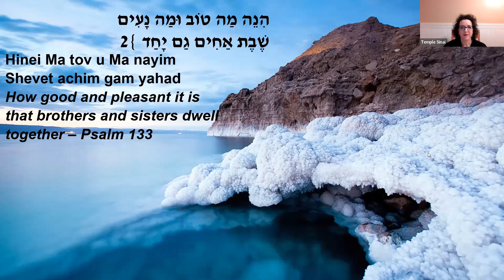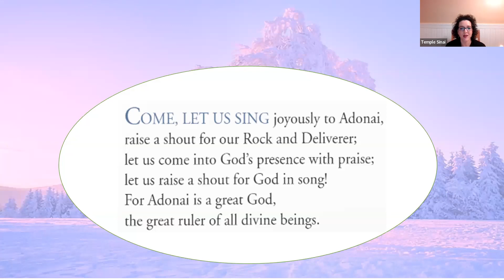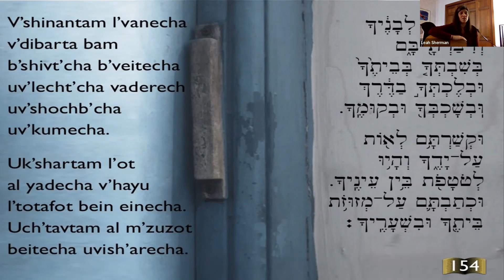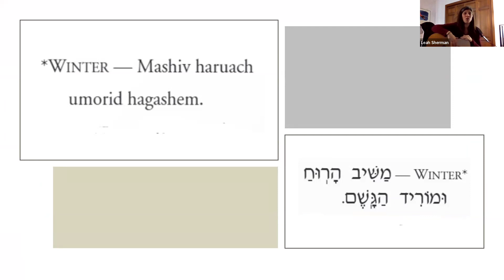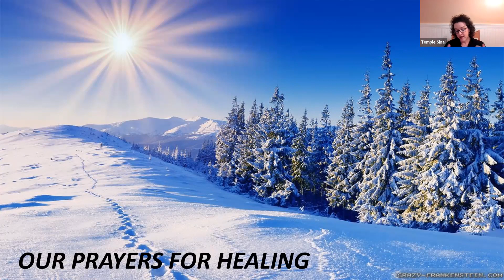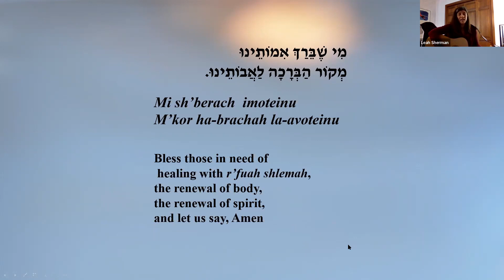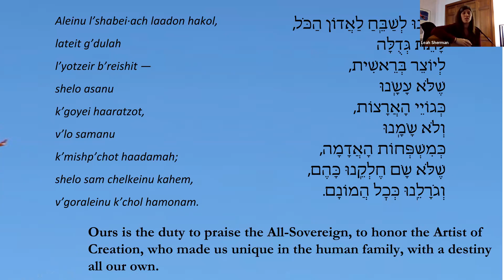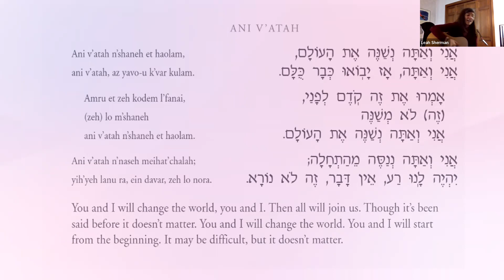Erev Shabbat Service 12-24-21